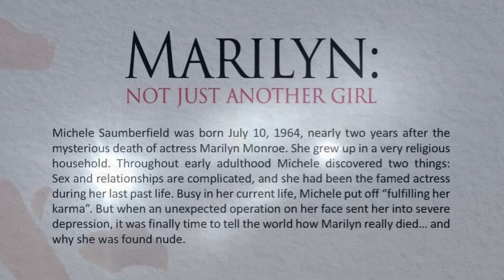Marilyn Monroe Michele Saumberfield Reincarnation